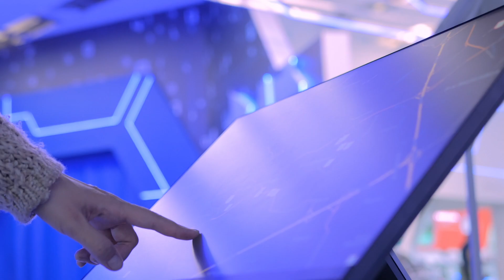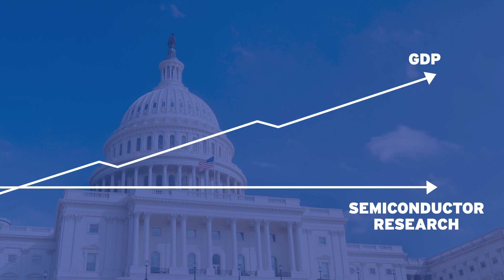Research: SIA Promotes Policies that Strengthen the U.S. Semiconductor Industry